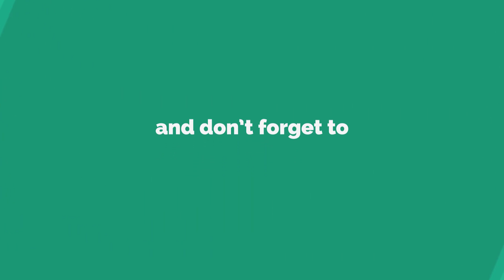Fifa world cup mascot and logo ( 1968 - 2022 ) [HD]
Welcome to knowledge tube.
this video is about Fifa world cup history of Mascots and logos from 1968 to 2022.
We all know that upcoming fifa world cup is 2018 Russia.
and then in 2022 qatar There will be next world cup after 2018 fifa world cup.

we tries our best to introduce you about all fifa world cup football Mascot and logos. As, Fifa world cup 2022 Qatar didn't introduce there mascot ( ongoing process ). so, we able to give you only logo from fifa world cup 2022 qatar.

All FIFA World Cup Mascots & logos 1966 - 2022
1966 England
1970 Mexico
1974 Germany
1978 Argentina
1982 Spain
1986 Mexico
1990 Italy
1994 USA
1998 France
2002 Japan & South Korea
2006 Germany
2010 South Africa
2014 Brazil
2018 Russia
2022 Qatar

We apologize if we done any mistake. thank you.